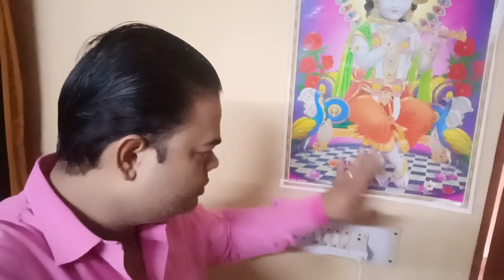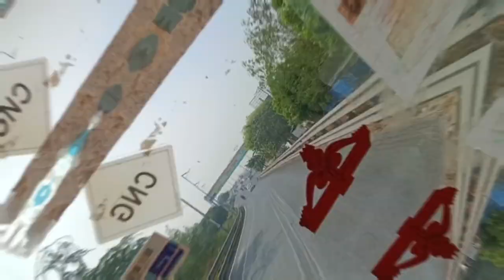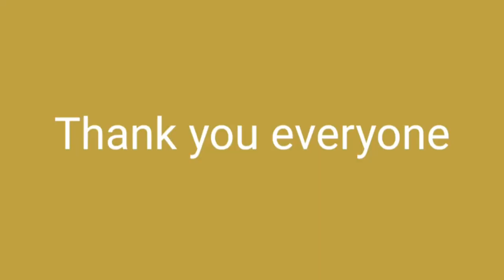Good# Carrier#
Delhi NCR Vlog Transport Vlog Good Carrier long route short route vlog